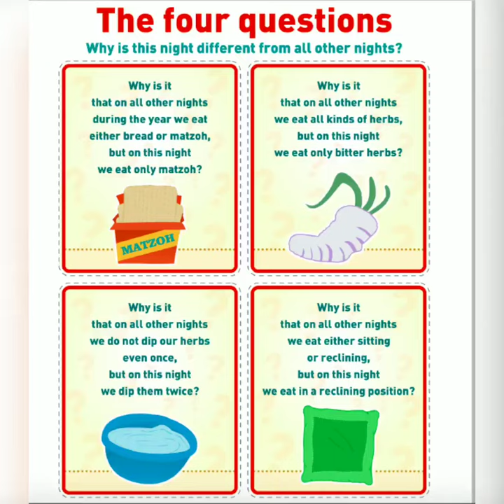April 7, 2023